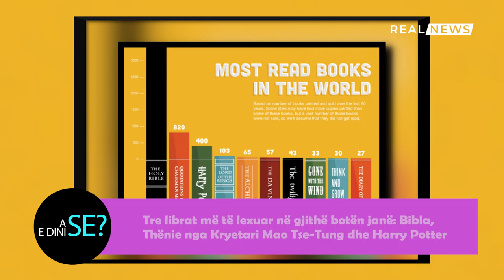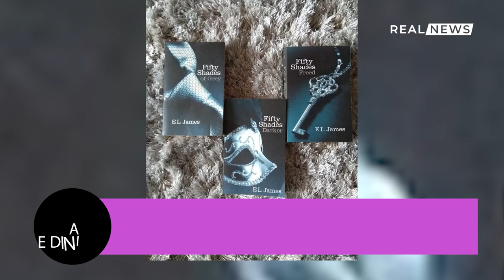REAL NEWS - A E DINI SE?